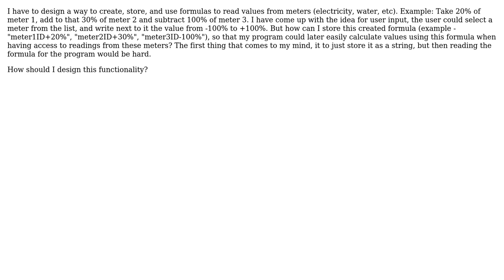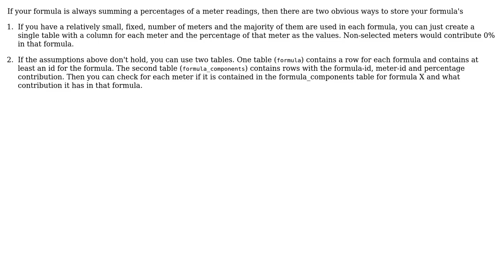Software Engineering: Best way to create a formula for meter readings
With thanks & praise to God, and with thanks to the many people who have made this project possible! | Content (except music & images) licensed under CC BY-SA | Music | Images & others | With thanks to user TK-421 user Bart van Ingen Schenau and the Stack Exchange Network Trademarks are property of their respective owners. You are responsible for your own actions.